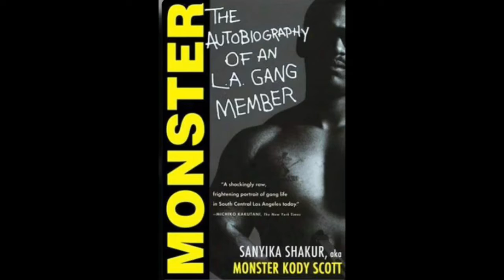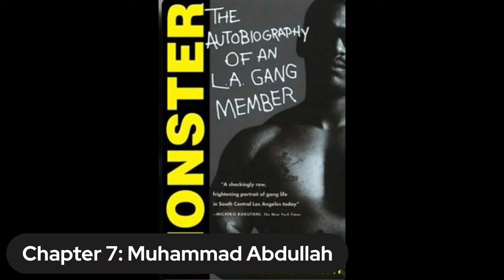Monster Kody: The Autobiography of an L.A. Gang Member (Chapter 7)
Chapter 7 of Monster: The Autobiography of an L.A. Gang Member.

Chapter 7: Muhammad Abdullah